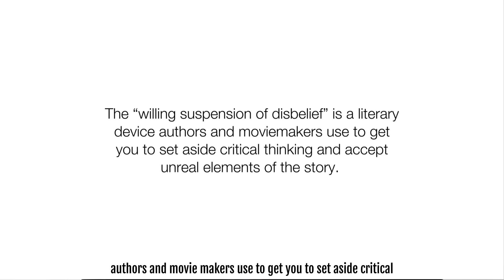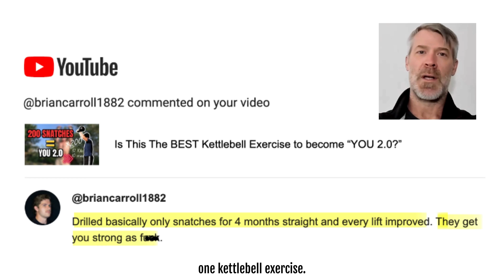“They get you strong AF…”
“The King-Sized Killer” -
*RESEARCH

Strength and Muscle Mass Gains

Strength: Multiple meta-analyses and systematic reviews report no significant difference in strength gains between training to failure and not to failure, provided training volume is similar. In some cases, non-failure training even showed a slight advantage, but the difference is small and likely not meaningful in practice (Grgic et al., 2021; Davies et al., 2016; Vieira et al., 2021; Suchomel et al., 2018; Santanielo et al., 2020; Davies et al., 2016).

Muscle Hypertrophy: For muscle growth, both failure and non-failure training produce comparable results when total work (volume) is matched. Some evidence suggests that training closer to failure may slightly enhance hypertrophy, but the effect is modest (Grgic et al., 2021; Vieira et al., 2021; Suchomel et al., 2018; Santanielo et al., 2020; Robinson et al., 2024).

Key Findings from Recent Studies

Training Approach Strength Gains Muscle Mass Gains Notes

To Failure Similar to non-failure Similar to non-failure May increase discomfort/fatigue (Grgic et al., 2021; Davies et al., 2016; Vieira et al., 2021; Suchomel et al., 2018; Santanielo et al., 2020)
Not to Failure Similar or slightly better Similar to failure Lower risk of overtraining (Grgic et al., 2021; Davies et al., 2016; Vieira et al., 2021; Suchomel et al., 2018; Santanielo et al., 2020; Davies et al., 2016)

In trained individuals, training to failure may offer a slight hypertrophy benefit, but this is not consistent across all studies (Grgic et al., 2021; Vieira et al., 2021; Suchomel et al., 2018; Robinson et al., 2024).

Training to failure is not harmful but may increase fatigue and risk of overtraining if used excessively (Davies et al., 2016; Vieira et al., 2021; Suchomel et al., 2018).

Practical Considerations

Volume Matters: Matching total training volume is more important than reaching failure for both strength and hypertrophy (Grgic et al., 2021; Vieira et al., 2021; Suchomel et al., 2018; Santanielo et al., 2020).

Load Selection: High-load training is more effective for strength, while hypertrophy can be achieved across a range of loads if sets are performed close to failure (Robinson et al., 2024; Lopez et al., 2020).

Fatigue Management: Non-failure training may be preferable for managing fatigue and reducing injury risk, especially in long-term programs (Davies et al., 2016; Vieira et al., 2021; Suchomel et al., 2018).

Conclusion

Training to failure is not required to maximize strength or muscle growth. Both failure and non-failure approaches are effective, but non-failure training may be more sustainable and comfortable for most people, especially when training volume is kept consistent.

References

Grgic, J., Schoenfeld, B., Orazem, J., & Sabol, F. (2021). Effects of resistance training performed to repetition failure or non-failure on muscular strength and hypertrophy: A systematic review and meta-analysis. Journal of Sport and Health Science, 11, 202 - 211.

Davies, T., Orr, R., Halaki, M., & Hackett, D. (2016). Effect of Training Leading to Repetition Failure on Muscular Strength: A Systematic Review and Meta-Analysis. Sports Medicine, 46, 487-502.

Vieira, A., Umpierre, D., Teodoro, J., Lisboa, S., Baroni, B., Izquierdo, M., & Cadore, E. (2021). Effects of Resistance Training Performed to Failure or Not to Failure on Muscle Strength, Hypertrophy, and Power Output: A Systematic Review With Meta-Analysis.. Journal of strength and conditioning research.

Suchomel, T., Nimphius, S., Bellon, C., & Stone, M. (2018). The Importance of Muscular Strength: Training Considerations. Sports Medicine, 48, 765-785.

Santanielo, N., Nóbrega, S., Scarpelli, M., Alvarez, I., Otoboni, G., Pintanel, L., & Libardi, C. (2020). Effect of resistance training to muscle failure vs non-failure on strength, hypertrophy and muscle architecture in trained individuals. Biology of Sport, 37, 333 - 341.

Robinson, Z., Pelland, J., Remmert, J., Refalo, M., Jukic, I., Steele, J., & Zourdos, M. (2024). Exploring the Dose-Response Relationship Between Estimated Resistance Training Proximity to Failure, Strength Gain, and Muscle Hypertrophy: A Series of Meta-Regressions.. Sports medicine.